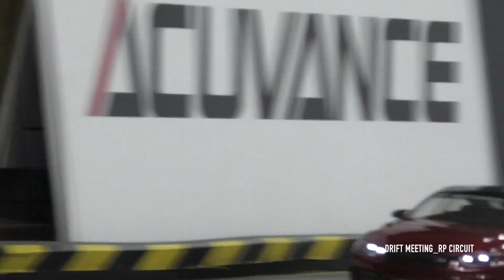2021.09.25. Drift Meeting in RP Circuit (1)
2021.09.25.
RC Drift Meeting in RP Circuit

[Chassis]
M4 : Rhino-Max
A90 : 3Racing Sakura D5S
Yaris : Overdose Galm

[Tire]
DS Racing RWD FFF Zero Mark II